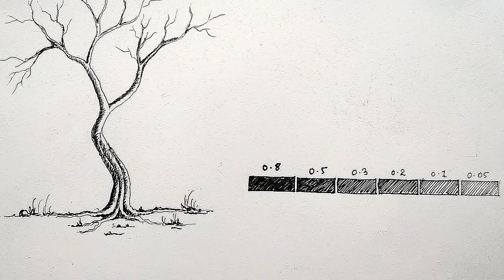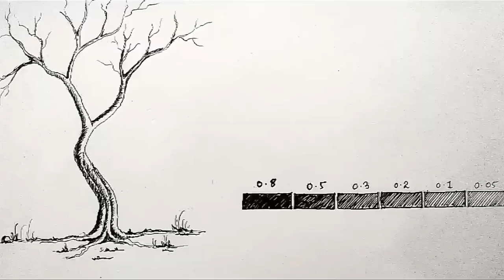Pigment based fineliner | Watercolor Line-n-Wash | Brustro Fineliners | Easy fineliner drawing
Pigment based fineliners are very good for quick drawing with value gradation and watercolor line n wash. Beginners of watercolor art should begin with this medium. The painting comes out so good and it motivates further.

I am having these Brustro pigment based fineliners (6set). However, there are many such good brands in the market to choose from.